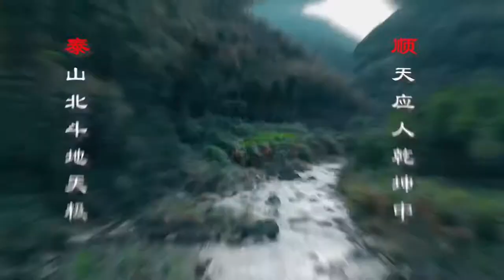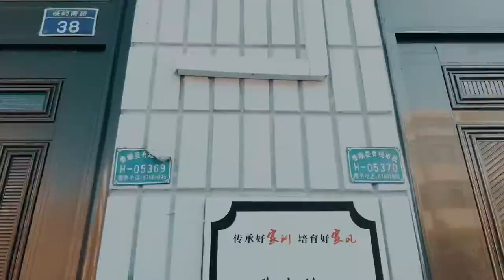山城泰顺风光人文旅拍原创视频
一部手机一架无人机，兼具风光与人文